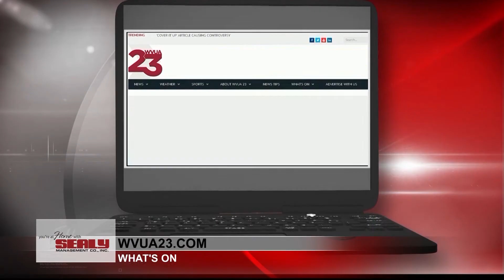BAMA'S BUZZ: FEB. 17-19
Bama’s Buzz is WVUA 23’s weekend entertainment guide, showcasing fun events for all ages, hosted by national TV host Catenya McHenry.